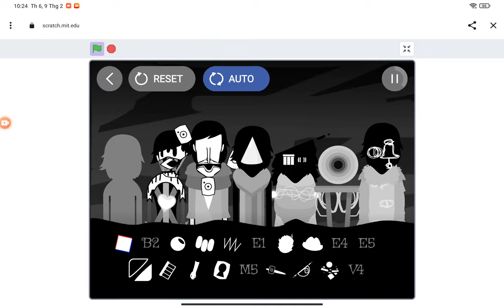UNAVAILABLE|a official trailer